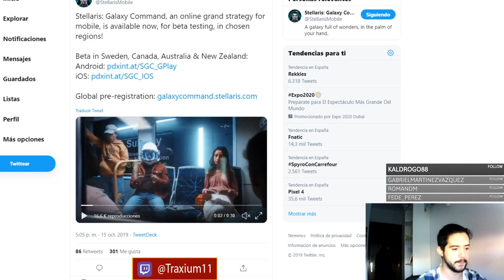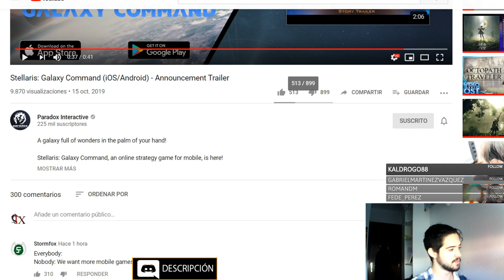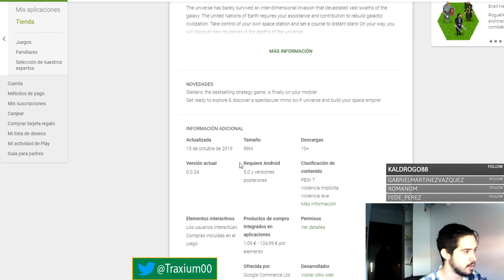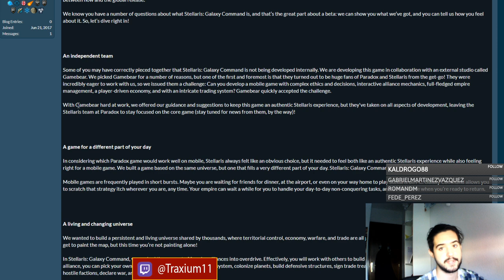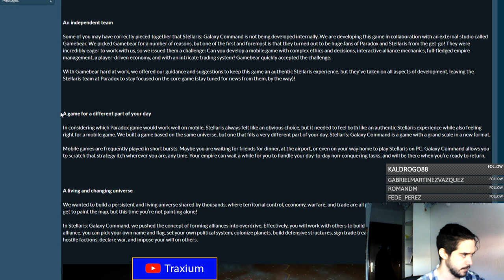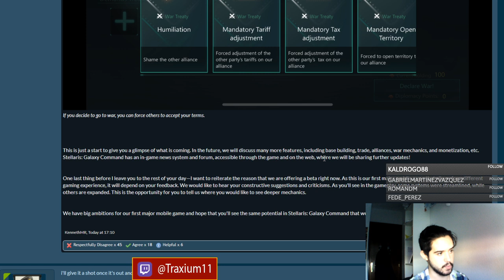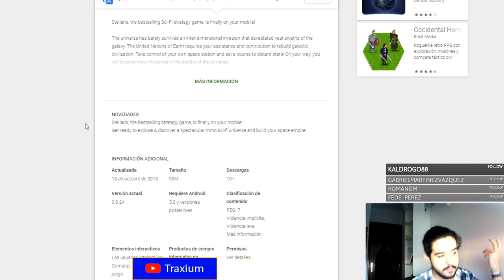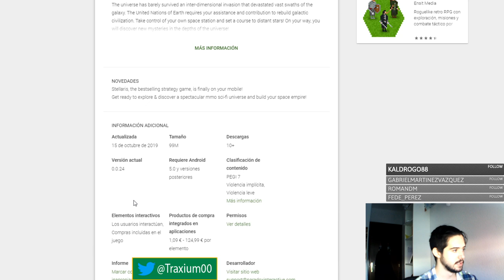NUEVO JUEGO DE STELLARIS - GALAXY COMMAND ANUNCIADO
Comentamos el anuncio del primer GSG para móviles.

Stellaris: Galaxy Command (iOS/Android) - Announcement Trailer